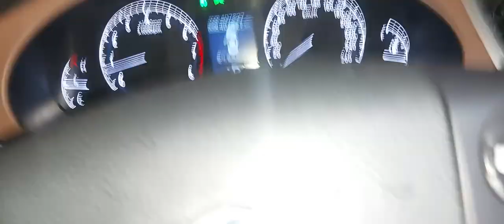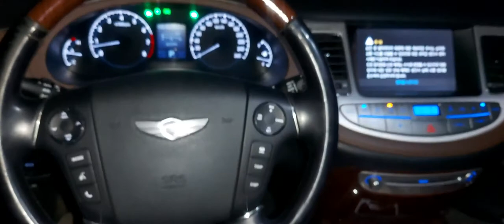Genises 2008 full option gs 380